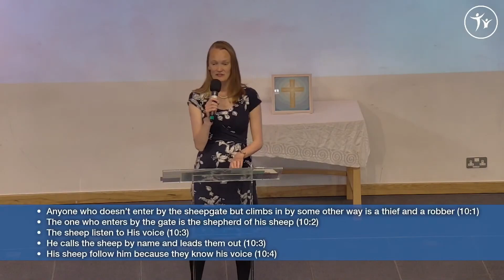7 May 2023 - I am the Gate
Revd Ellie Huggins speaking on John 10: 1-10